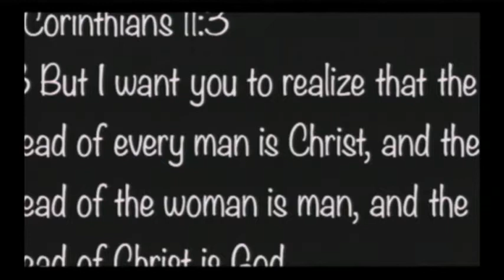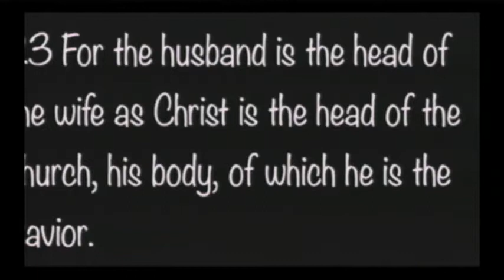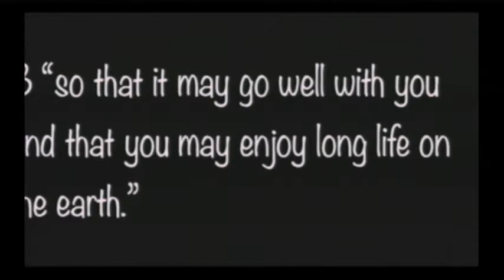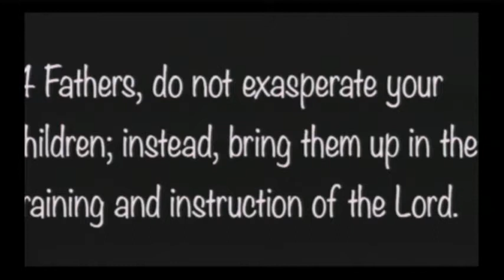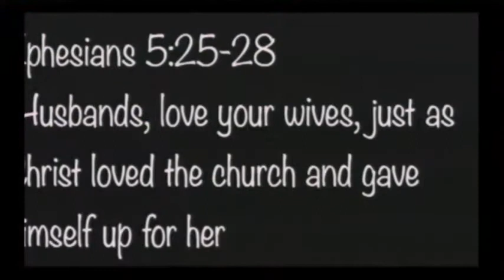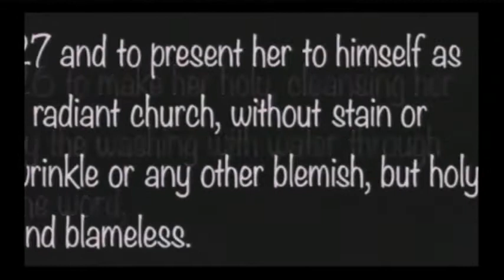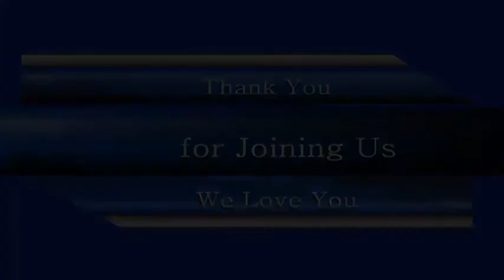Sunday, July 7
Witchcraft in the Church (4) - Pastor Eric Branch.